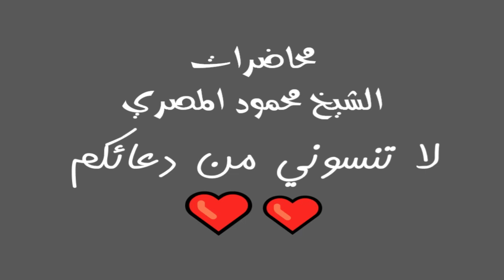ارض المحشر الدار الآخرة 42 محاضرات الشيخ محمود المصري أبو عمار